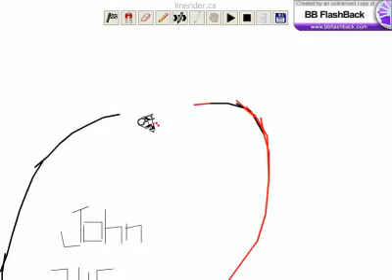Line Rider 2.0 Perpetual Loop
I've challenged myself several times to create a looping track that would never crash. I can finally say I've accomplished this feat as this track seems to produce a stable oscillation that dampens itself back to equilbrium. Oh yeah by the way, Jesus is the Way, the Truth, and the Life. He is God in the flesh and the only way to eternal life, and living life here on earth to its fullest. He loves you more than you'll ever know, and longs to save you.